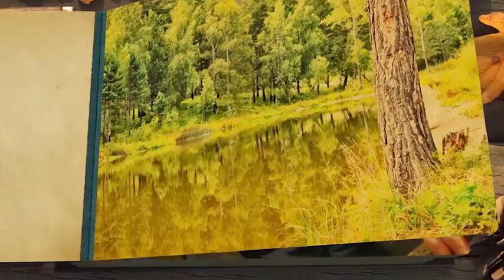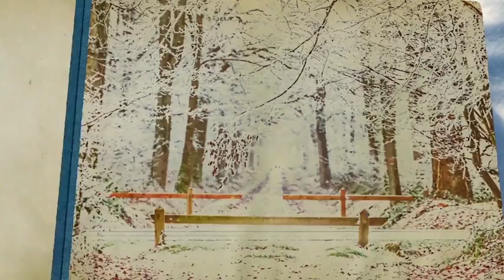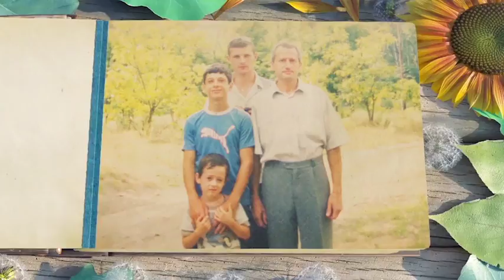Seasons Change Photo Album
Wooden photo album with changing seasons was designed to bring all memories through years. There are 16 photoholders photos and 2 title to edit. It is easy in using. Just insert your own photos and you are ready to render video. Readme file with illustrations

Specifications:

    High definition video (1920×1080) @ 24fps
    Photorealistic composition
    Length: 2:22